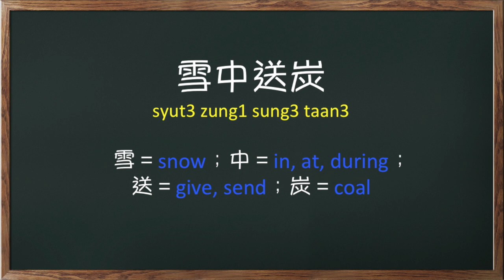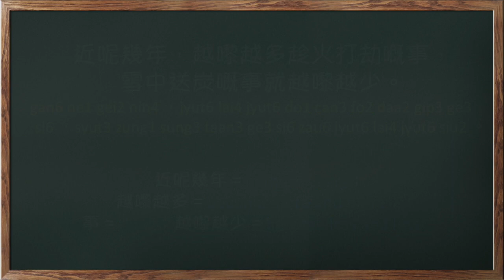Common Phrases in Cantonese - Chinese, Cantonese Idioms 84 (雪中送炭) send someone coal during snow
In this video, a Chinese idiom is introduced.  It is 雪中送炭.